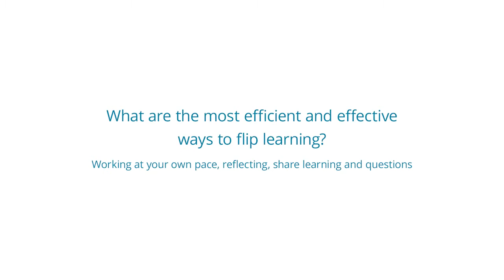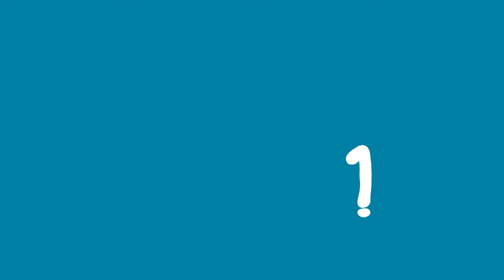What are the most efficient and effective ways to flip learning?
Working at your own pace, reflecting, share learning and questions

In this short video, you’ll find some ideas for flipping learning and making the most out of the digital tools that you and your students might have.